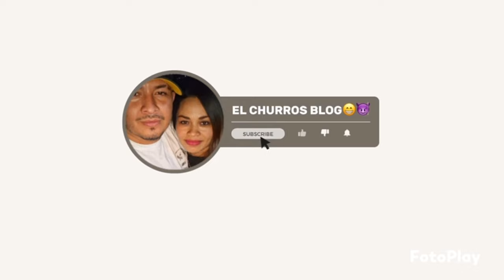ECHANDO LONCHE 🤤+ ME DA MIEDO 😨 +QUE LINDO TAXCO👌🙏